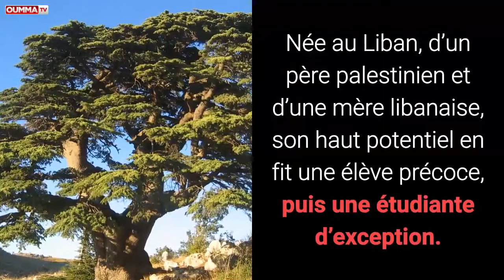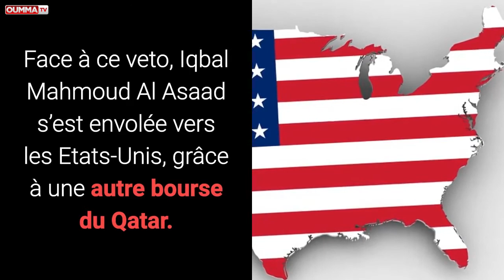Le plus jeune médecin du monde est une palestienne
Une palestinienne, plus jeune diplômée en médecine au monde !

Le BAC à 13 ans, diplômée en médecine à 20 ans ! Qui dit mieux! Cette palestinienne surdouée est un véritable prodige de la médecine. Les autorités israéliennes ont refusé la laisser exercer la médecine chez elle. Elle s'est envolée pour les Etats-Unis qui ont récupéré ce génie! A partager !